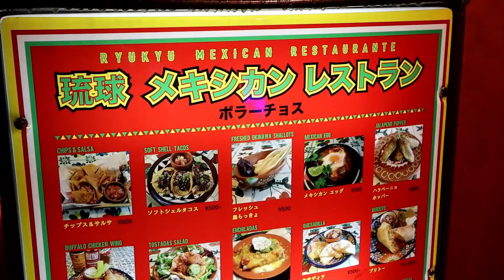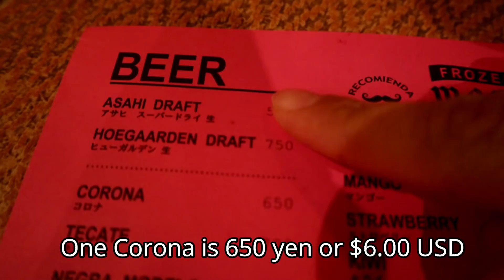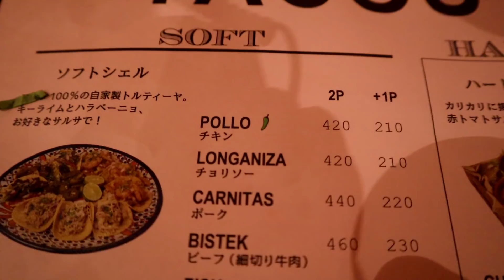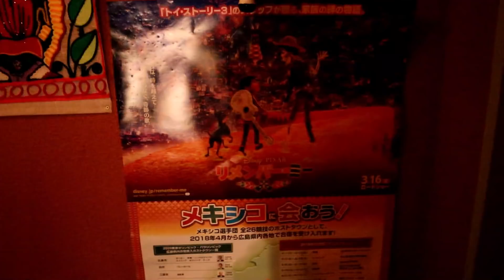TRYING MEXICAN FOOD in JAPAN! 🌮| Mexican Girl Reacts | Lost in Japan Ep.13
How is Mexican food in Japan? Adriana (a Mexican girl)and I visited a Mexican restaurant called, "Borrachos", in Hiroshima to find out. This video is for all of my loyal supporters from Mexico !! Make sure to check out my brand new Japan content as well.